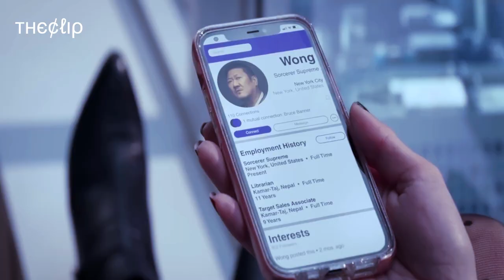You understand that this constitutes another Crime | She-Hulk | Marvel Studio's | Disney+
TM & ©